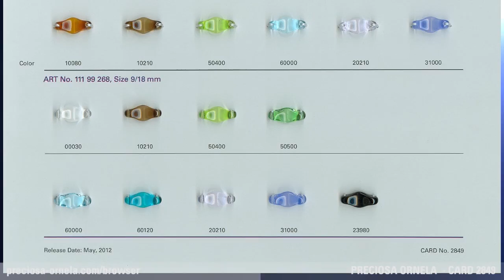PRECIOSA ORNELA SAMPLE CARD 2849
Next is a set of two-hole pressed beads in several transparent colors.  Other colors of glass are available, on request.

Další novinkou jsou mačkané perle s dvěma dírkami v několika transparentních sklovinách, které lze vyrábět i v jiných barvách dle přání zákazníka.